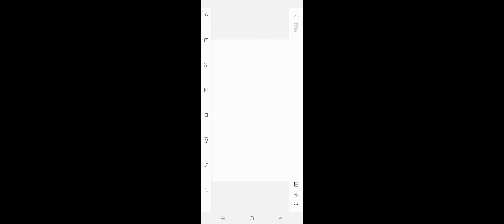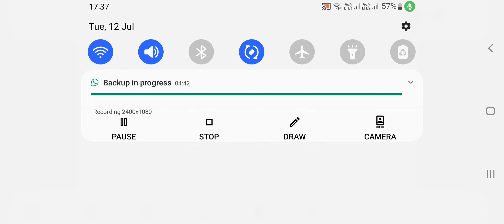Visited Jk legal services authority office | PO|Jkas|Plo/dlo/kcs